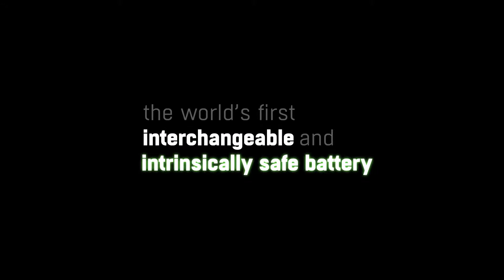EXIS™ Intrisically Safe Battery Pack by CorDEX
The EXIS intrinsically safe battery pack is finally here. A battery like no other, this intelligent power source is interchangeable in the field, even in the hazardous area.

Using the interchangeable, EXIS™ smart battery pack, our products  can remain in the hazardous location as long as you require, providing 400 lumens of light for a virtually indefinite period. There is no need to return to the safe area to charge a battery or replace for a new one, with Zone 1 Hot Swap technology, you can replace the battery right there, in the hazardous area, as soon as you need to saving you time and money whilst keeping you safe. ATEX and IECEx certified,

The smart EXIS™ power packs have on-board energy level indication, along with a Bluetooth enabled battery diagnostic station providing you with data relating to your battery health, charge state and much more all via a dedicated PC application.